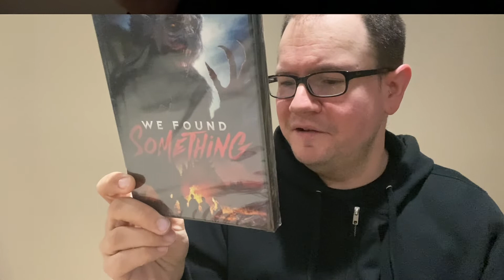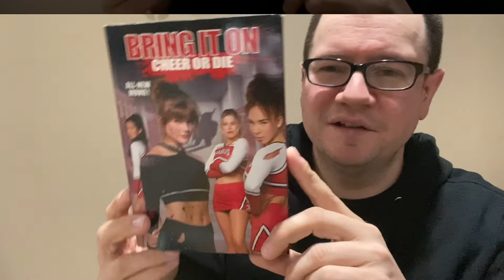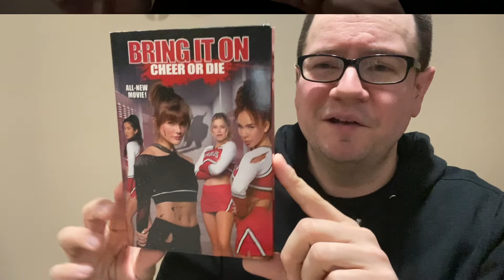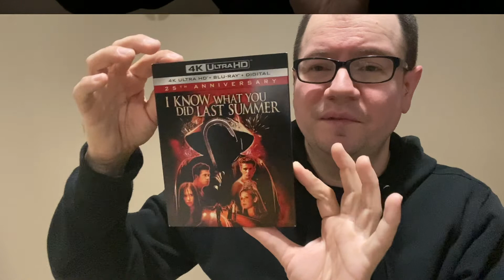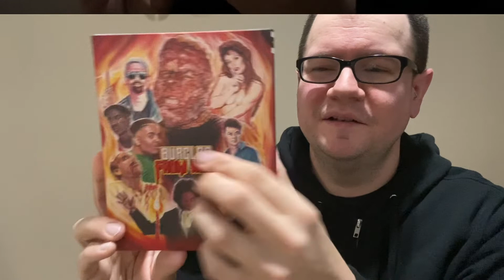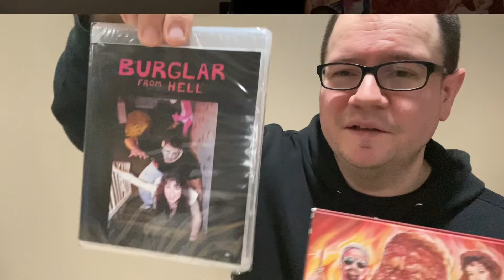New release Tuesdays 4K/Blu-ray/DVD 9/30/22